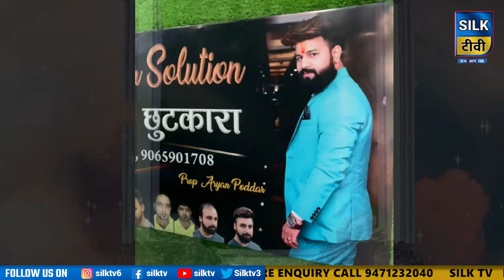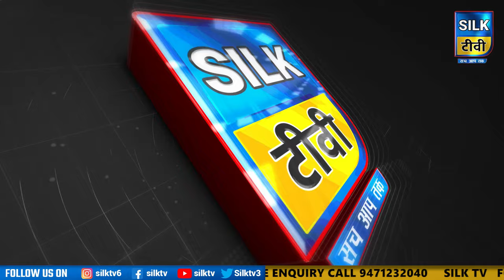SILK TV- जिले की खबरें एक साथ || 25 JULY 2024